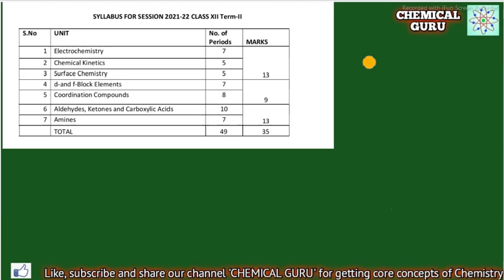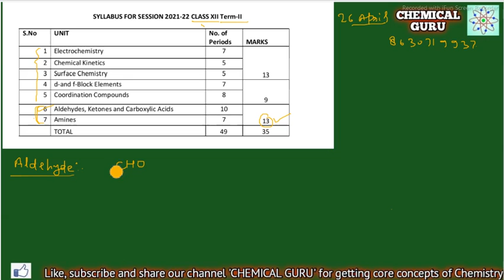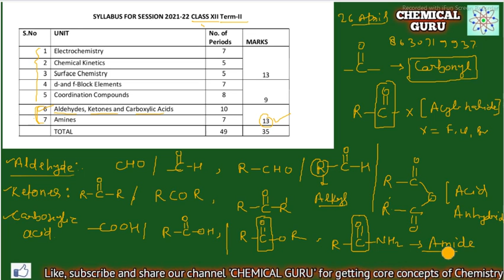aldehydes ketones and carboxylic acid class 12 | CBSE Class 12 Board exam 2022 preparation, LEC -01